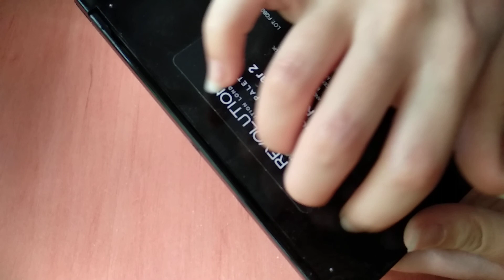ASMR My highlighter collection - SWATCHES, TAPPING (No talking)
Hi darling!

En este video os traigo mi colección de iluminadores. Espero que os guste!